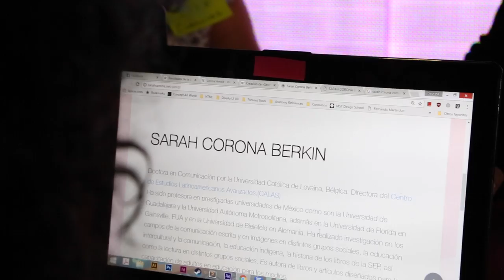Herramientas Básicas para Plataformas Digitales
El primer y tercer sábado de cada mes se imparte de once de la mañana a dos de la tarde el taller Herramientas Básicas para plataformas Digitales.

Si te sientes excluido del mundo digital, ¡ven! éste taller es para ti recuerda que todos nuestros talleres son gratuitos.